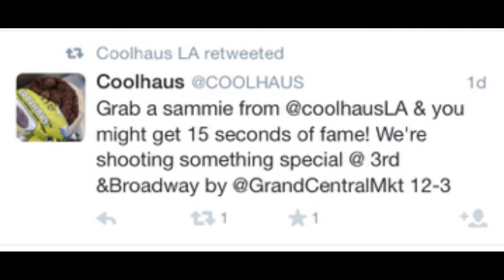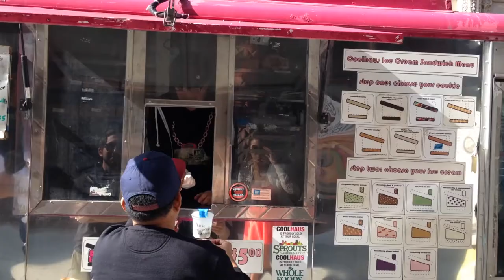CoolHaus Food Truck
We visited CoolHaus' food truck this week.

See more from Atypical Tourists on social media!